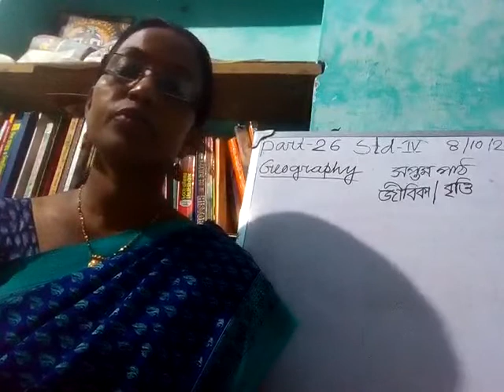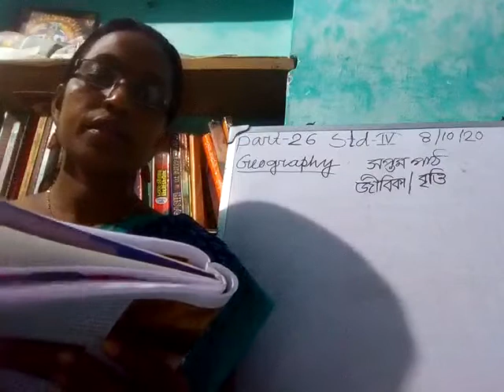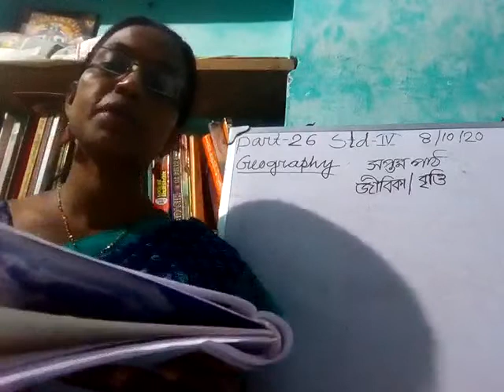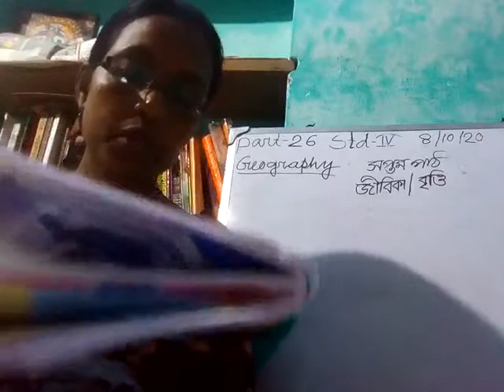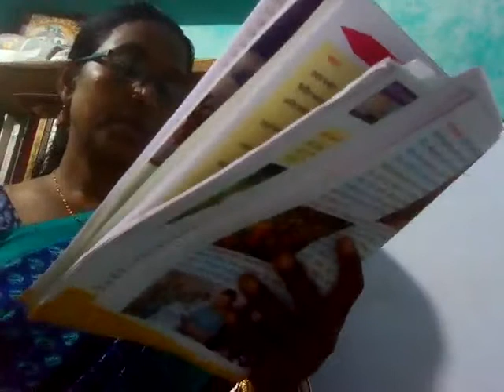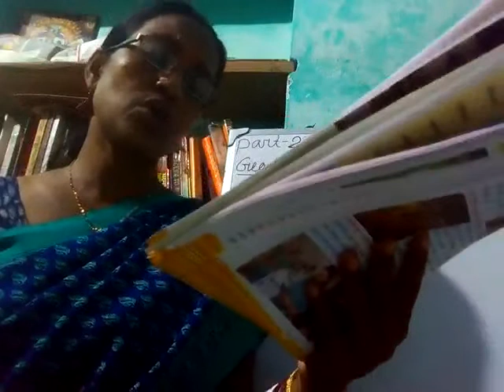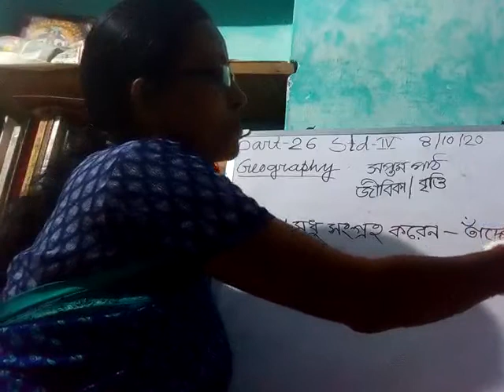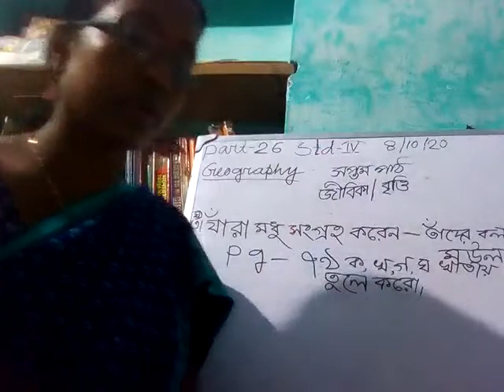E class, Geography, Std-4 (26)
Geography, Std-4 (26)